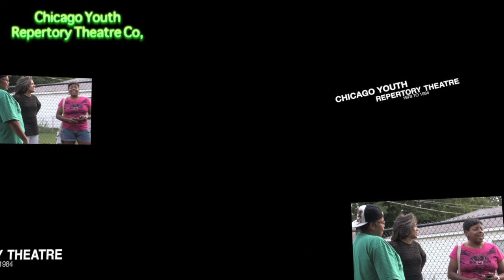Chicago Youth Repertory Theatre Co. Class of 1979 to 1984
Cookout @ ben white Place